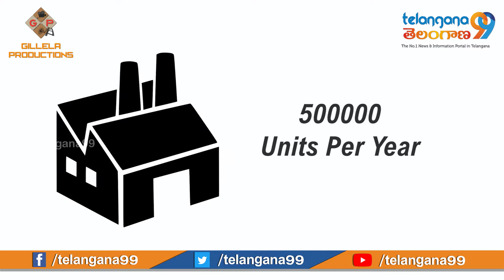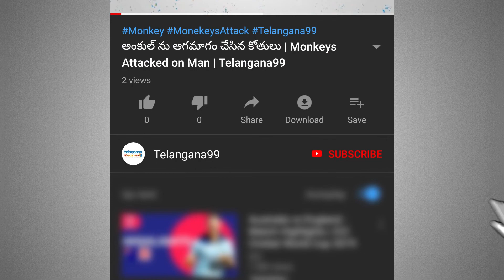ఆంధ్రప్రదేశ్ లో DAO ఎలక్ట్రిక్ బైక్ ఫ్యాక్టరీ Electric Bike factory in Andhrapradesh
Dao EVTech, which is into the manufacture and sale of electric two-wheelers in China and US, is looking to set up a Greenfield manufacturing plant in Andhra Pradesh, with an investment of nearly Rs 710 crore. The e-bike maker is looking for a 200-acre land parcel near Krishnapatnam port in Andhra Pradesh, where it can establish the new plant which will eventually have a manufacturing capacity of 5 lakh units per year

It plans to launch its first e-vehicle in February next year. To market its products, it looks to set up 25 dealerships in two Telugu states. "It is a fact that electric vehicle ecosystem is at nascent stage in India and battling perception and infrastructure issues. Our models will change the market dynamics in India and encourage more and more people to buy electric two-wheelers," Liu maintained. Achutuni Balaji, company's CFO, said: "E-vehicles are the need of the hour. They help in controlling the air-pollution and ensures no harm to the environment. Also, the Government of India targeted 30 per cent EV penetration by the year 2030, which bodes well for the country and the sector".